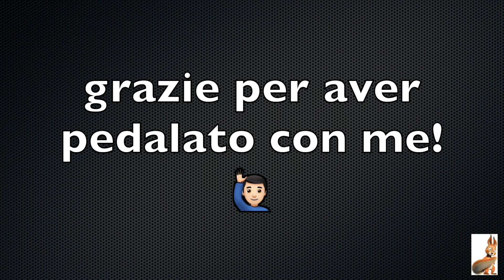MTB: Anello intorno a San Quirico 2a parte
Seconda parte dell'esplorazione in Valtenesi di sentieri nuovi

Ep. nr° 105
Strava, Instagram, Facebook: maurizio chiodini